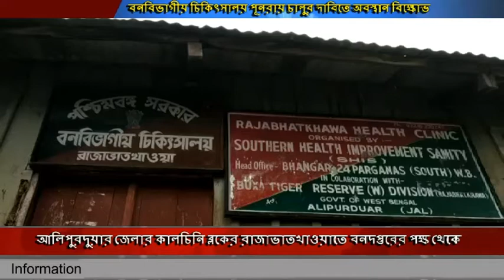চিকিৎসালয় পূনরায় চালুর দাবিতে অবস্থান বিক্ষোভে সামিল হল বনবস্তি বাসীরা কালচিনি ব্লকের রাজাভাতখাওয়াতে